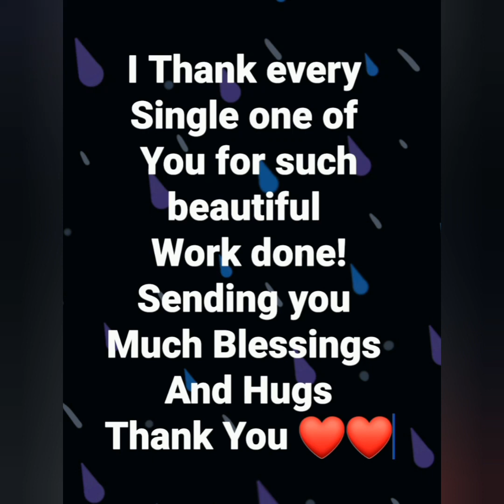Creations From My Followers and a Special Message ❤❤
Hello everyone Thank you for being here creating these beautiful pieces with me and for the new comers welcome I hope you like what you see and if so please  join me by Subscribing, Give it thumbs up 👍👍it Helps to Circulate the Video Worldwide, Share with your Family and Friends Tag me!  It Also Helps to grow the Channel! Thank you for all your Support!❤❤🌻

If you guys love MACRAME EARRINGS
HERE IS MY BEAUTIFUL FRIEND KAT ADRIAYES  CHANNEL HAVE A LOOK!

I ask you friends to help Support this beautiful young student from Africa New to YouTube!

I own no copyright to any music!